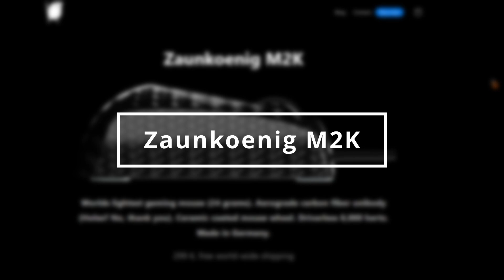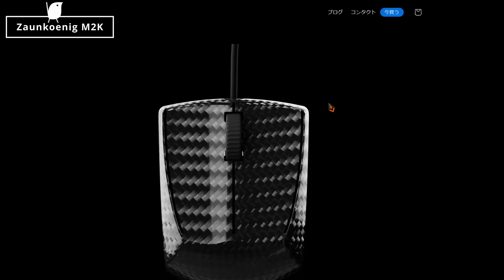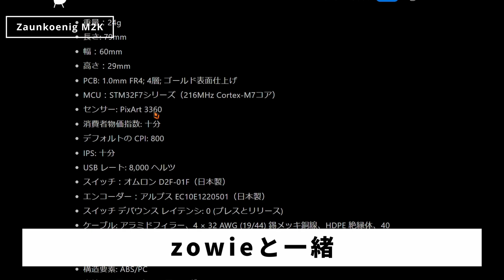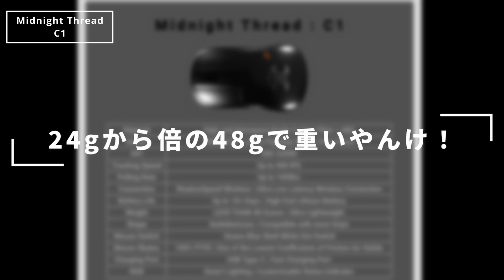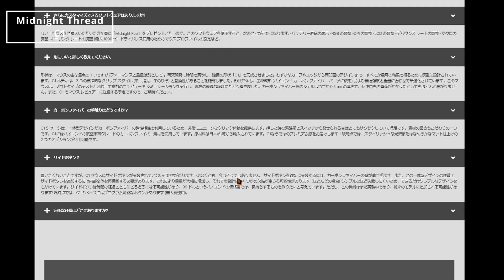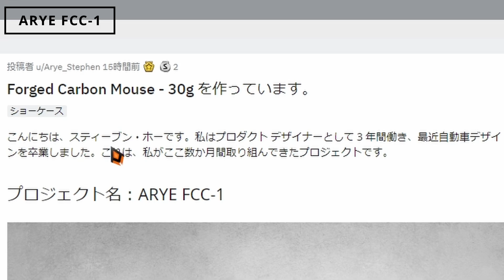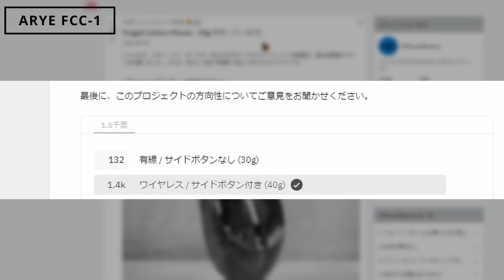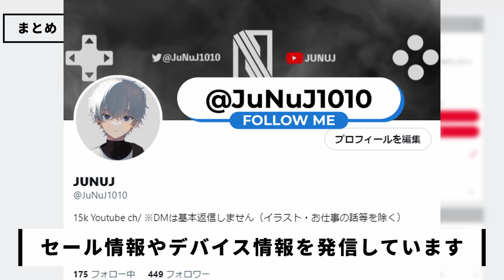今後のマウスはカーボン素材でより軽量&頑丈に⁉【ゲーミングデバイス】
【APEX 設定】
ゲーム内感度: 0.7
DPI: 1600
振り向き:18.56センチ
視野角: 110
PAD 詳細設定

【デバイス】
PAD : PS5 （
マウス： Pulsar X2　（
Pulsar xlite V2 Wireless（
キーボード：RAZER Blackwidow V3 mini Hyperspeed JP 緑軸
イヤホン：acoustune rs one
マウスパッド： SKYPAD3.0
RAZER STRIDER
モニター: ASUS 258QR

ゲーミングマウス カーボン この動画には[広告]が含まれます